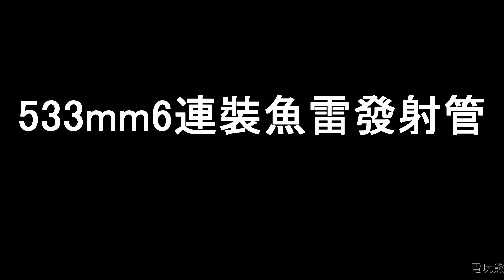SD鋼彈火線縱橫機體全武裝-佐諾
作品:機動戰士鋼彈SEED

(深夜12點~中午12點會實況自己錄的遊戲影片)
所有的文章我都放在我本人的巴哈姆特小屋內